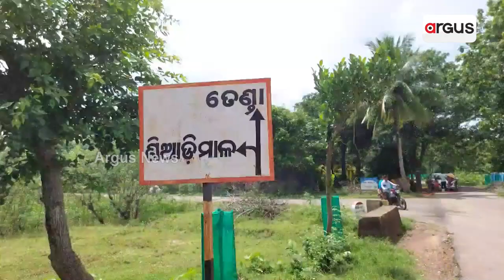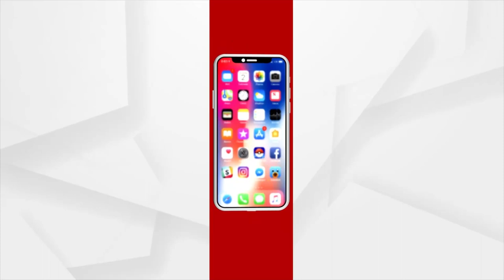Balasore: Niligiri Villagers Carve Mountain To Construct Road